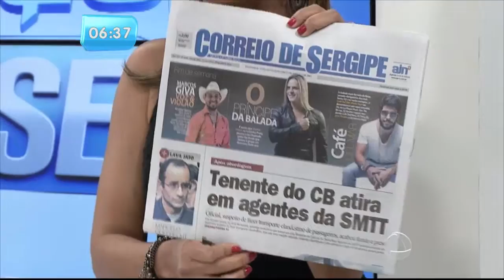BALANÇO GERAL - ABERTURA DO PROGRAMA 29/04/16 - TV ATALAIA